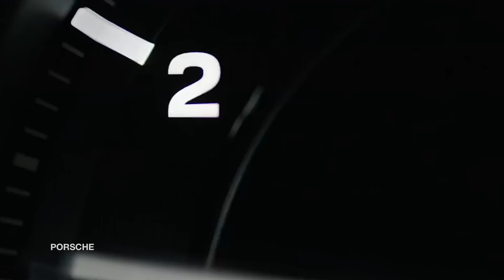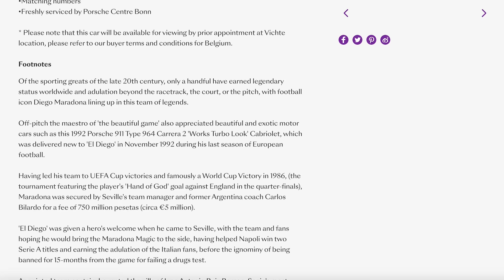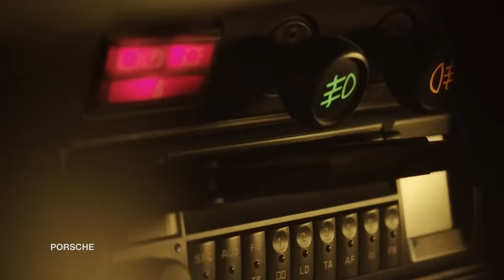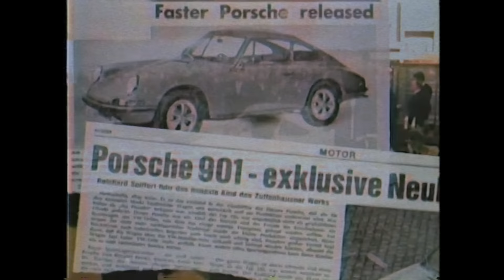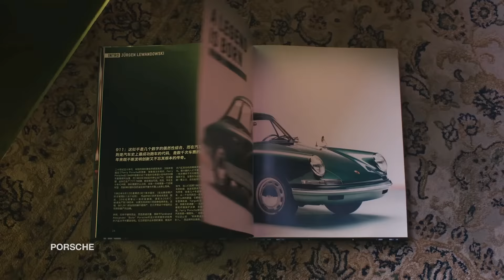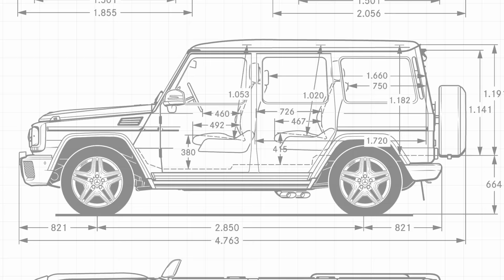The Sports Car That Never Loses Its Value | Behind The HYPE: Porsche 911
While cars are universally known to be horrible investments, 911s inexplicably maintain value and can even resell for double and triple of their retail costs over time.

So why own a 911? The explanation is in its instant appeal for petrolheads and collectors alike. The Porsche 911 has become “the” benchmark for all sports cars, but is also impossible for rival automakers to replicate, thanks to its half-century-old formula of being rear-engined.  Its iconic performance and unique shape has ingrained it into pop culture, with countless appearances in movies like Bad Boys, Fast Five, Gone in 60 Seconds and Office Space.

Celebrities like LeBron James, Kanye West, Rihanna, David Beckham, Jay-Z and Beyonce have all taken orders of theirs, and comedian Jerry Seinfeld and former fashion designer Magnus Walker both have warehouses filled with their Porsche collections.